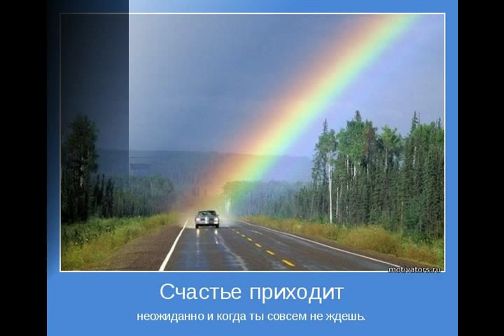Привет от жизни из альбома Ада Асташенкова 2015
Слова: Ада Анисимовна Асташенкова

Привет от жизни

synthesizer & voice & bass solo

Всё меняется и исчезает в этом мире,
За черной полосой - белая, как всегда.
Хорошее, желанное, поверь априори,
Приходит, когда уже не ждешь, сполна.
                     synthesizer & sax solo
Люди разные: добрые и злые.
Щуришься от солнца или в потемках свет,
И ты, как все, всего хлебнёшь с достатком.
От жизни личный, банальный тебе "привет".

sax solo "Привет от жизни"

Жизнь бьет кувалдой по макушке
От слёз твои влажны сейчас глаза.
Потерпи, дай на просушку время.
Солнышко выглянет, стихнет и гроза.

Жизнь ты любишь, как и все,
Без сомнения - это так, мой друг.
Мы знаем, что за летом всегда осень.
Законы бытия существуют не вдруг.

Они же тебе и преподносят
Возвращение утраченной любви.
А плохое вечерним ветерком уносят.
Только верь настойчиво и жди!
О...е...   Да...! Только жди!

synthesizer

Жизнь бьёт кувалдой по макушке.
Перетерпи, дай на просушку время.
О...е.

11 августа 2015
из альбома Ада Асташенкова 2015